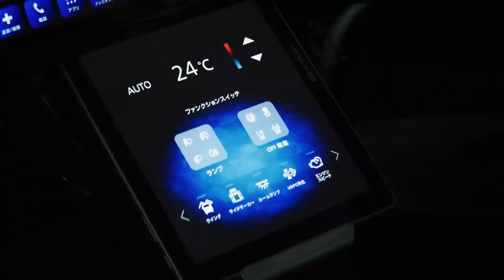UD Trucks - Quon Concept 202X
Concept truck for smart logistics in the future, anticipating the year 202X when vehicles will be connected to people, society and infrastructure. It works as a concept lab of UD Trucks that pursues innovations including AI, personalized displays, and camera monitoring systems.